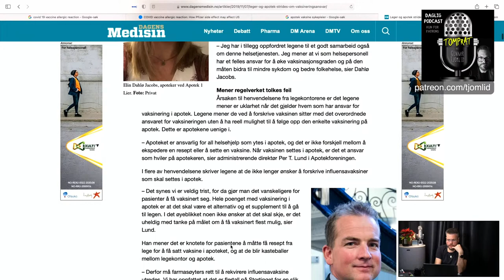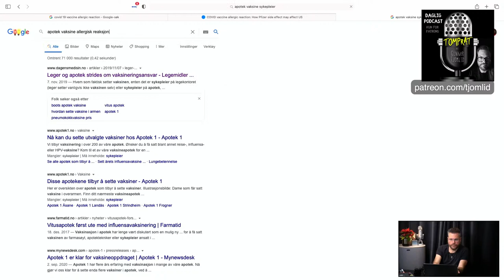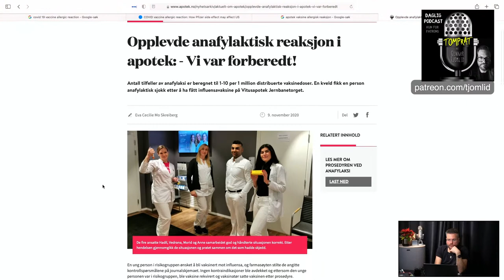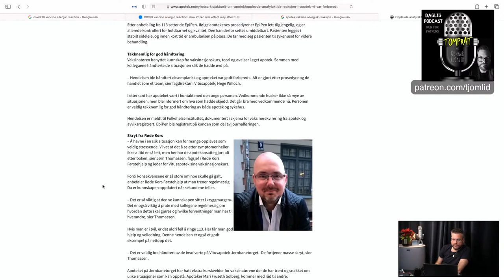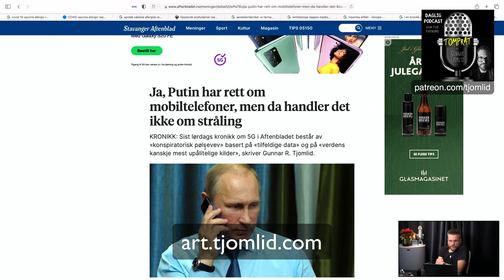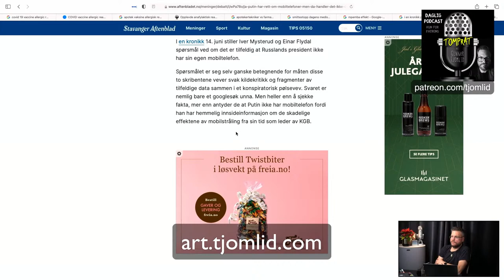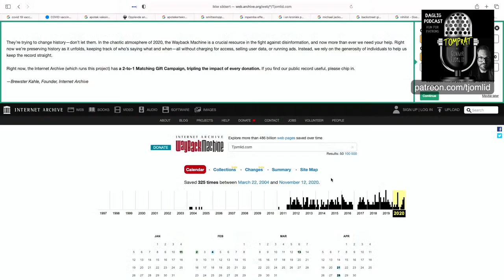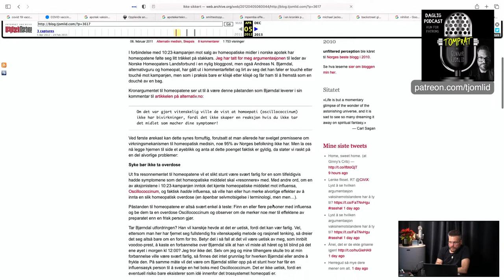Tomprat 145 - Influenser eller opplyser?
En spontan, uannonsert livestream litt sent på kveldinga ble til en fin prat med aktive seere. Vi pratet om det å være influenser, om damping, om konspirasjoner, korona, Trump, om hvem som kan kalle seg artist/forfatter osv.

Du finner denne episoden som podcast inne på hvor du også får mine foredrag, lydbøker og mer.

Bestill mine bøker på og mine kunstfoto på - eller bare sjekk ut mine fotografier på